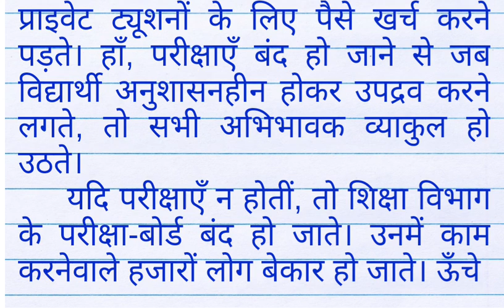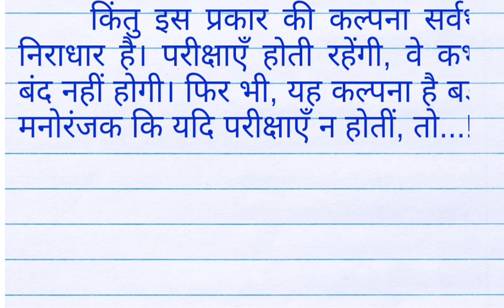Yadi pariksha na hoti to par nibandh|यदि परीक्षाएं न होती निबंध